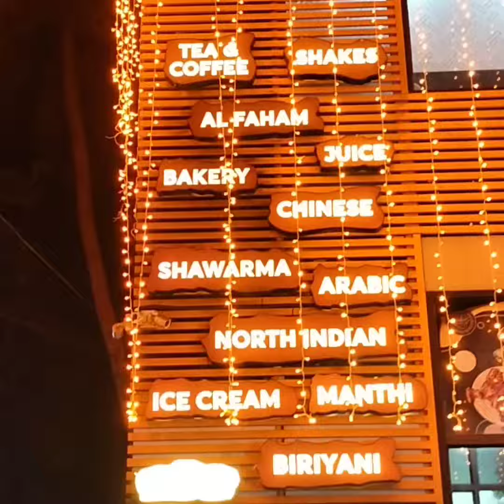നമുക്ക്‌ ജെമിനി സർക്കസ്💃 കാണാൻ പോയാലോ/E 17 vlogs in family/videos